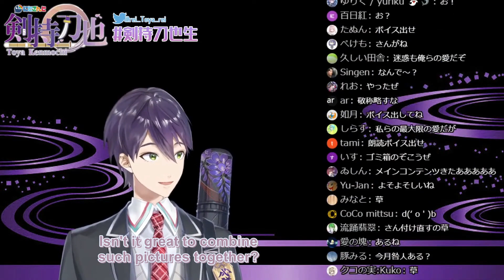Once again, Kenmochi looks at pictures his viewers created for him (Part 3) [Nijisanji Eng Sub]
I might turn this into a series at this point. This time it wasn't thumbnails in particular, since he thought about the free images that have recently gone viral.